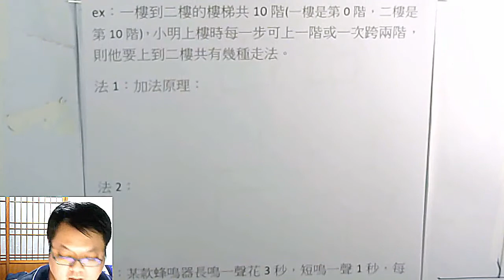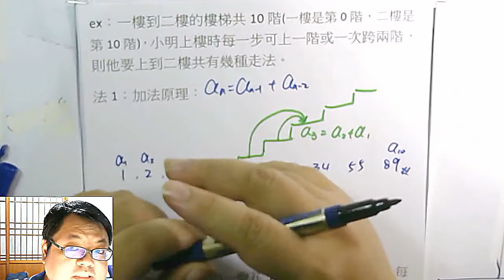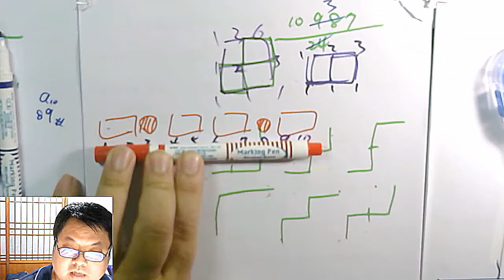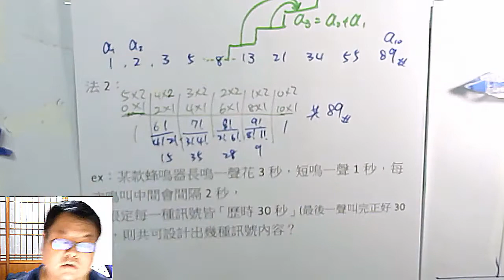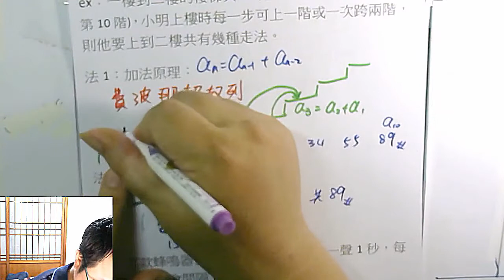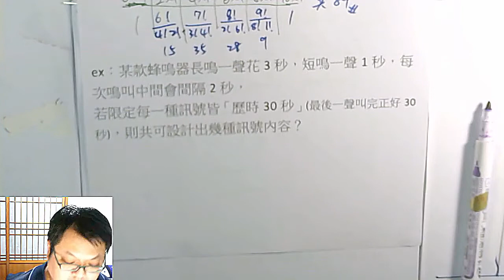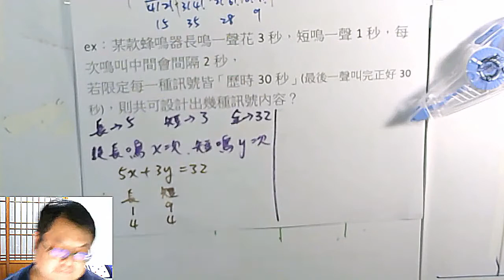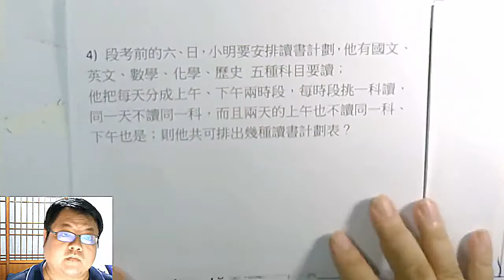高一下數學 排列組合 19 「費波納契數列」 與 「上樓梯問題」、「長鳴短鳴問題」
本集：加法原理、乘法原理延申 -- 「上樓梯問題」、「費波納契數列」、「長鳴短鳴問題」